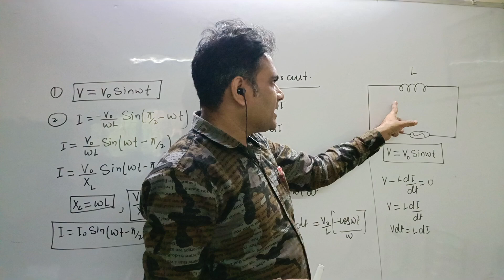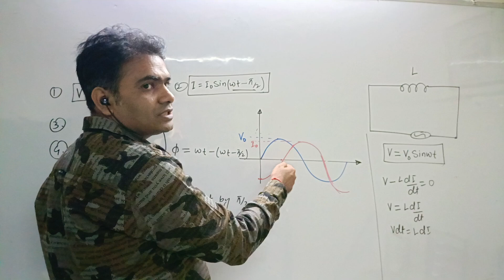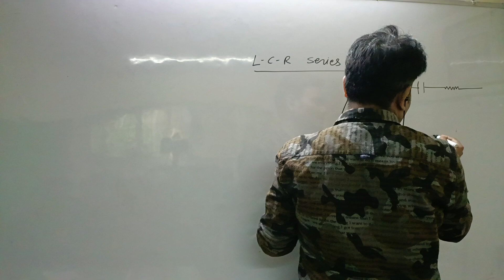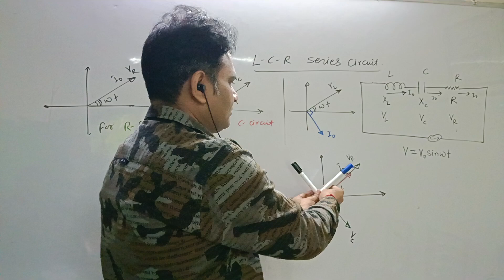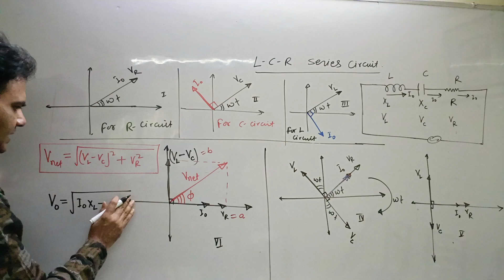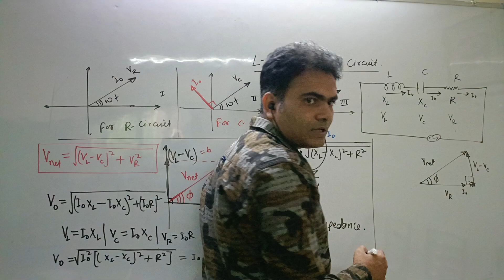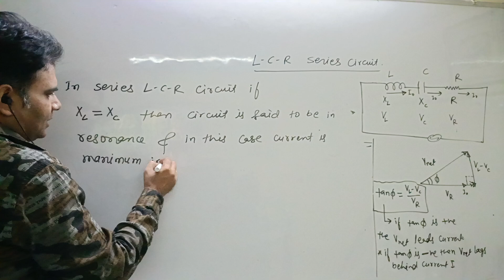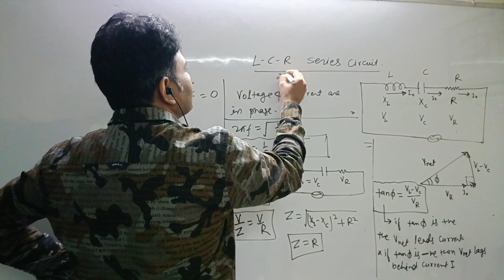AC circuit|| L circuit and L C R series circuit|| Resonance in LCR series circuit